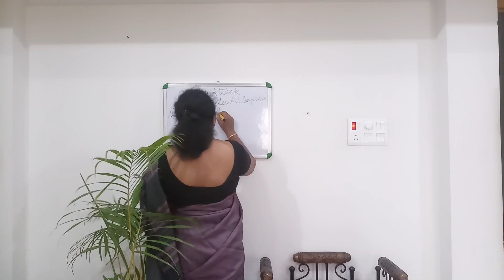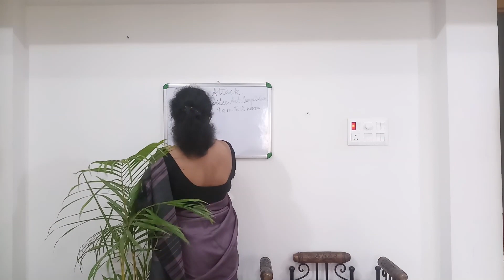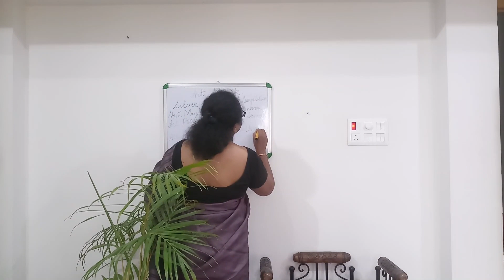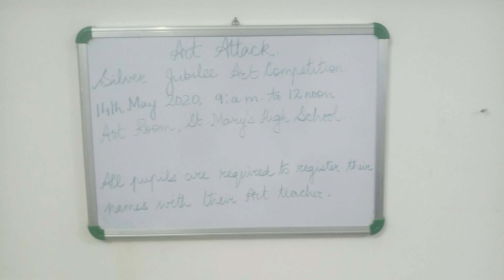ENGLISH LANGUAGE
NOTICE WRITING